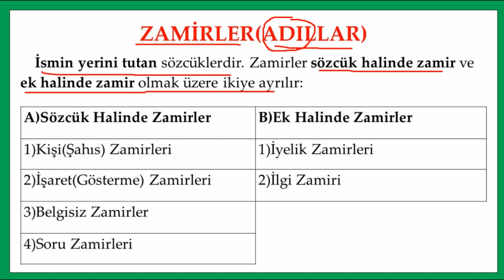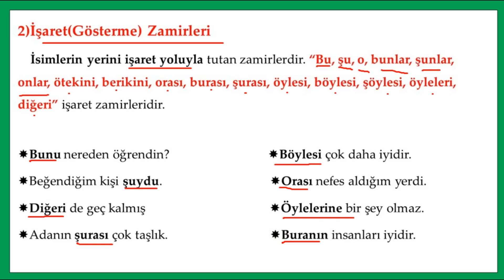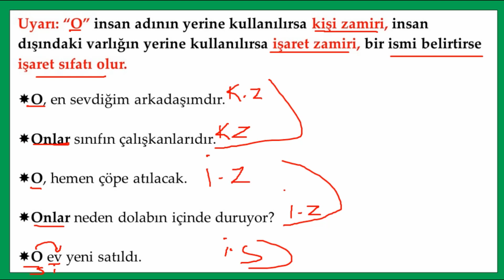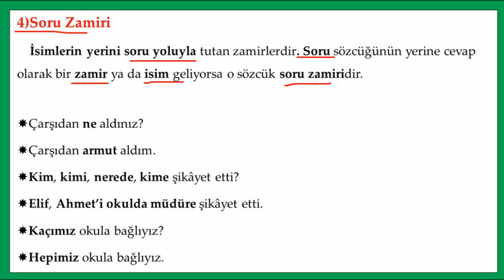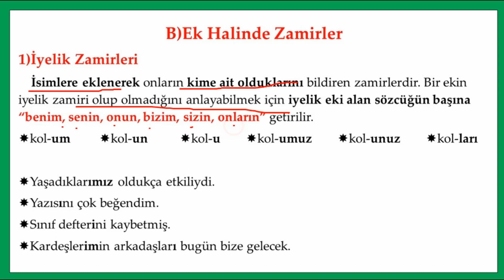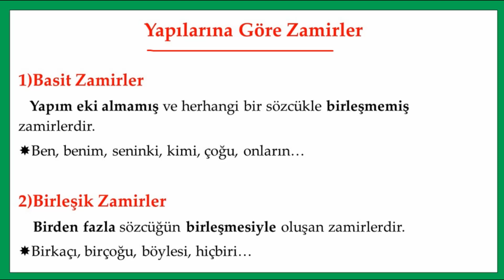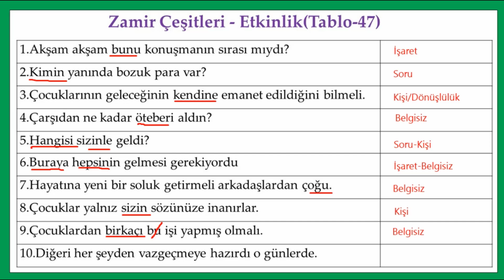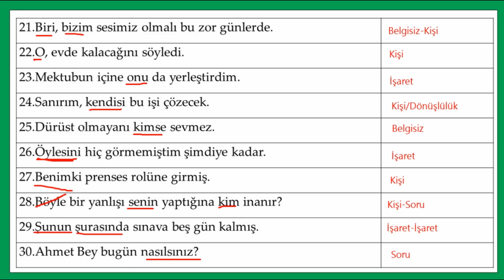ZAMİRLER - DETAYLI KONU ANLATIMI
Zamir Konu Anlatımı

YKS 2022
Edebiyat Hocam
AYT Edebiyat 2022
TYT 2022
TAKTİKLERLE TÜRKÇE
Şuayip Akyüz
2022 Tayfa
Kavram Haritalarıyla Edebiyat
9.Sınıf Edebiyat
10.Sınıf Edebiyat
11.Sınıf Edebiyat
Edebiyat Yazılı